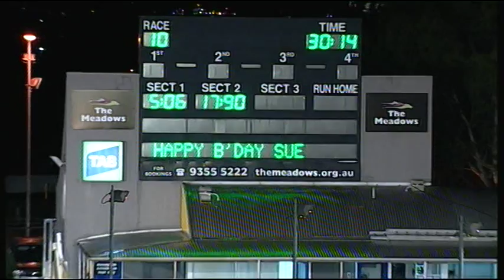MEA SAT 06 DEC 14 R10